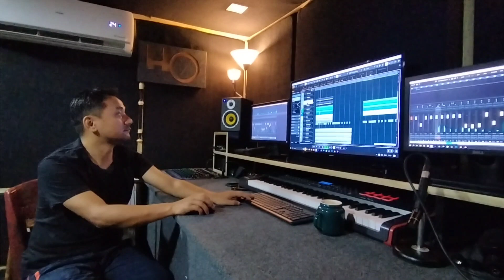Voiceover Ko Kam Chaldai Cha || Short Flim " My Mid 20s " Soon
Voiceover Ko Kam Chaldai Cha || Short Film " My Mid 20s " Soon ‎@SOUGATVLOGS